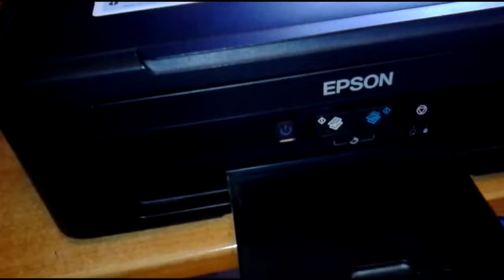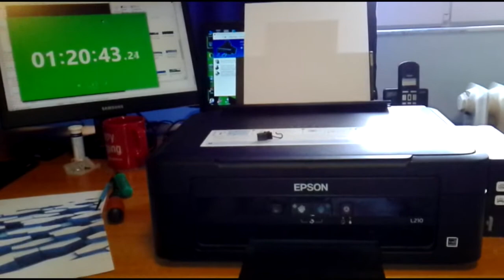Reparații - Ep. 01: Astăzi am rezolvat o imprimantă inkjet (cu cerneală lichidă)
Repararea unei imprimante de tip inkjet, cu cerneală lichidă. Defect reclamat: nu mai trage hârtia.

Reparația se contorizează la minut pentru evaluarea corectă a manoperei per oră de lucru.

Imprimantele se predau testate, funcționale, cu pagini de test tipărite și cu probă de funcționare la predare.